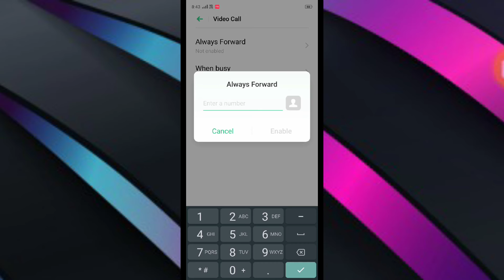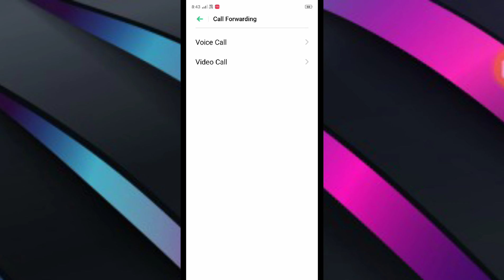Vivo Y11 , Call Forwarding setting tips and tricks